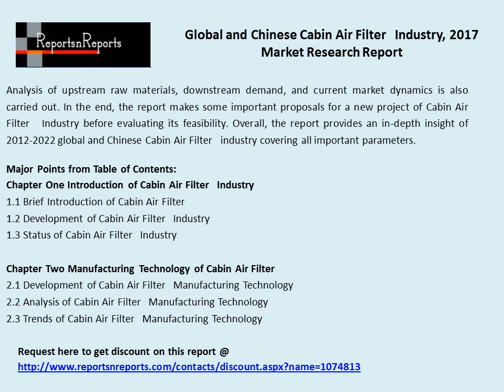Cabin Air Filter Industry 2017 Market Trends and Competitive Landscape Analysis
Global and Chinese Cabin Air Filter Industry Research Report of 150 pages with 91 Figures and Tables 8 company profiles to the Chemicals industry segment of its online data and intelligence library, now available